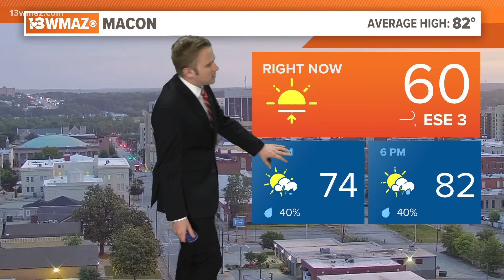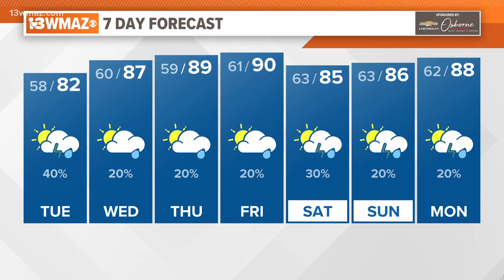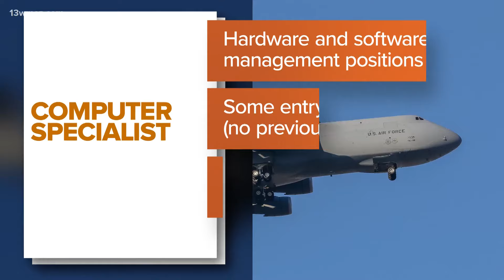Alex's Tuesday Morning Forecast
We will be looking at a weekend rain chance.